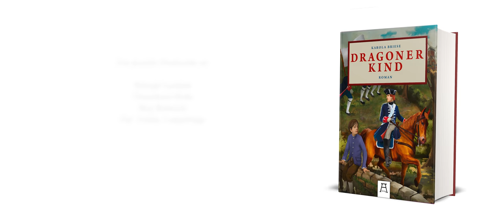Dragonerkind - Buchtrailer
Produziert von:
A-Verlag - Der Verlag für authentische Geschichtsdarstellung

Wir danken fürs Mitspielen:

Benedikt Bernhardt, Til Eikelmann, Eike Harstick, Insa Harstick, Torsten Nowotny, Dirk Sauerländer, Karola Sauerländer, Ute Weibusch, Nils Wengenroth, Jannik Wieneke
und
Miss Okie Carla

Idee,script und Konzept                Karola Sauerländer
Regie, Kamera und Schnitt           Victor Heyden
Regie- und Kameraassistenz       Ole Plönnigs
Maske                                              Annika Schüte
                                                          Yvonne Joseph
Kostüme                                          Gabriele Mendella
                                                          Karola Sauerländer
Sprecher                                          Karsten Keding
Musik                                               Nicolas Major

Ein spezielles Dankeschön an:

Rittergut Lucklum
Theaterkunst Berlin
Burg Bodenteich
Hof Schütze, Langenbrügge

Kameras: Red Dragon 6k /Panasonic GH5